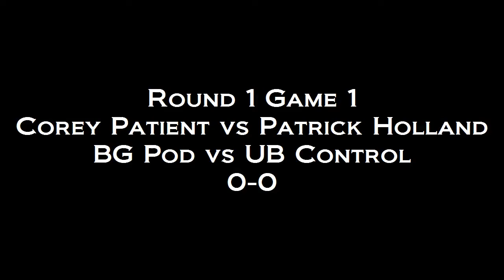Harrison's FNM TV 11/04/11 - Round 1 Game 1 // BG Pod vs UB Control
FNM TV // Round 1 Game 1 // Corey Patient vs Patrick Holland // BG Pod vs UB Control // 0-0

THE RETURN OF JT DIMAIO :O